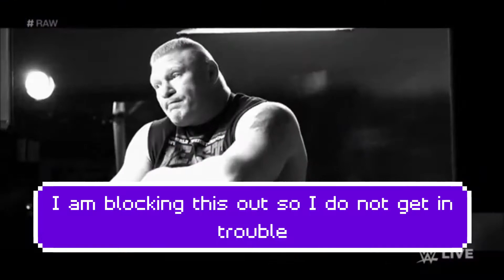the reining defending undisputed world heavyweight champion Brock Lesnar!!!!!!!!!!!!!!!!!!